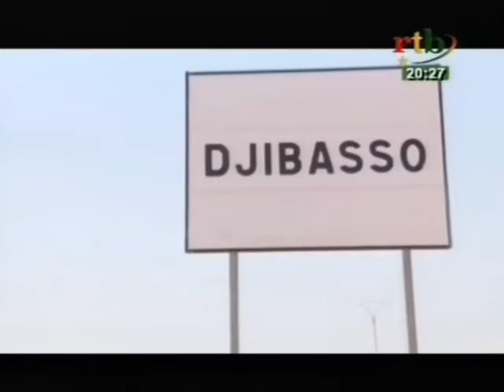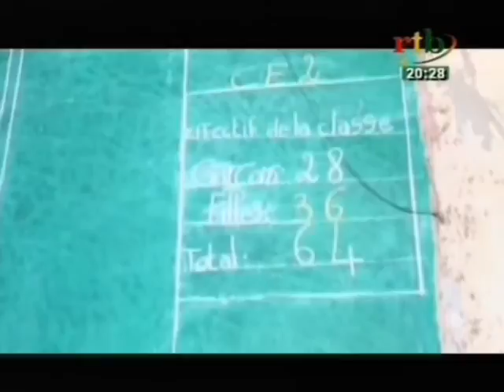RTB / Djibasso : Les élèves abonnent les classes jeudi au profit du jour de marché